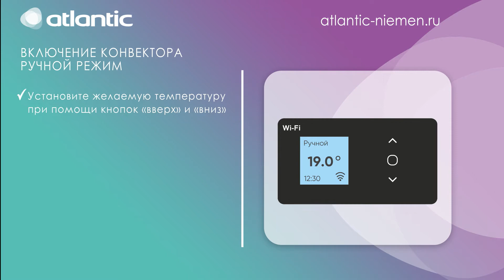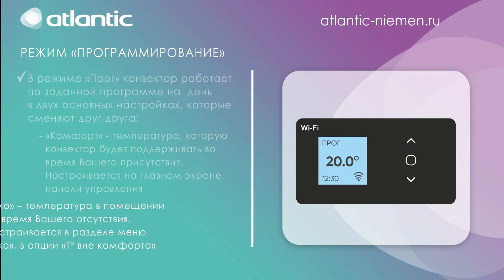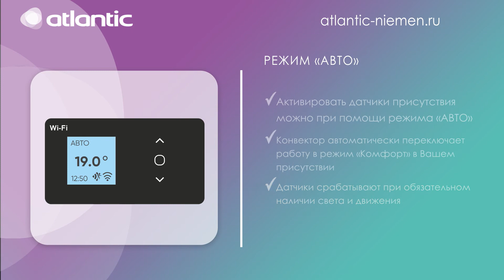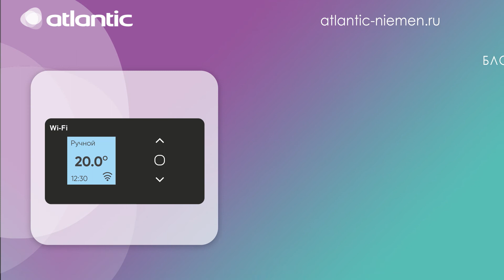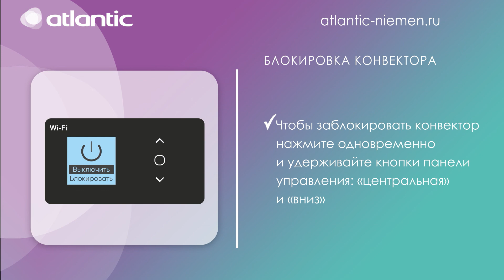Управление конвекторами Atlantic F129 и Altic Eco Boost Wi fi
Конвекторы Atlantic F129 и Altis Eco Boost Wi-fi – экономичное оборудование для обогрева помещений с широкими возможностями по управлению Вашим комфортом. Это видео поможет Вам настроить работу конвектора в нужном для вас режиме: «ручной», «программирование», «авто».  Подскажет как указать нужный температурный режим, детализирует преимущества конвектора с датчиком присутствия. А также подскажет как выйти из режима блокировки.
Все что нужно, для того чтобы разобраться в настройках конвектора, смотри в видео. Удачного просмотра!